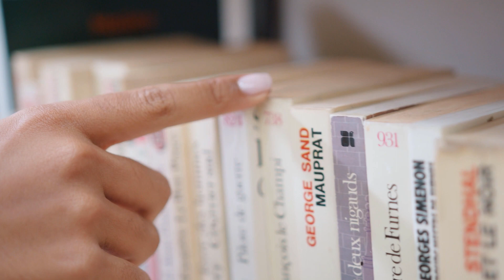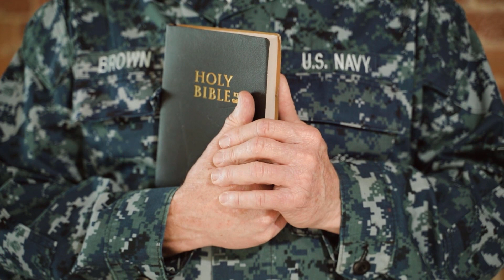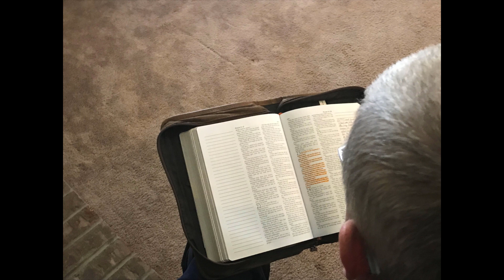Trust In His Word (Original Song by Johnny Bowling) with Lyrics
Lyrics:

Many books have been written, every subject every kind
But there’s only one book I know, that’s stood the test of time
Man has tried to change it, to suit their evil ways
But the Word of God can never change, it’s still good today

Chorus:
I’ll put my trust in His Word, It can never fail
Though the devil shakes and trembles, the gates of hell cannot prevail
It’s an anchor and assuring, stood the test of time
It’s a lamp unto my feet, the genuine bread of life

Moses went on the Mountain Top, to seek the Word of God
A voice came down saying, this is Holy Ground you’re on
God’s Word was wrote on stone that day, in laws for us to abide
Well Moses is dead and gone, but God’s Word is still alive

It was good for Praying Daniel when they put him in the den of lions
It was good for Little David when he slew the giant Goliath
It was good for Paul and Silas when they put ‘em in the Midnight Jail
God’s Word you can depend on, It will never fail